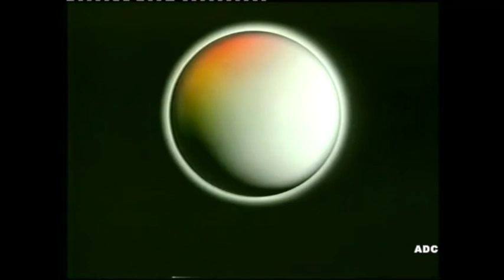The Little Green Man episode 7 Central TV 1985 CITV